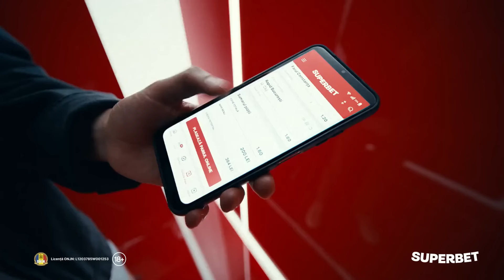LIȚĂ DUMITRU, invitat la Prietenii lui Ovidiu » EDIȚIA INTEGRALĂ (episodul 197)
Ion „Liță” Dumitru, fostul mare internațional și decar al Stelei este invitatul din această săptămână al emisiunii „Prietenii lui Ovidiu”.

De două ori cel mai bun fotbalist din România, Liță vorbește despre începuturile sale și greutățile prin care a trecut. Despre marile greșeli ale carierei și problemele avute, până la plecarea în Statele Unite ale Americii și revenirea în România.

Cu șase trofee importante câștigate în România, Liță Dumitru a evoluat zece ani în echipa națională, perioadă în care a bifat 57 de selecții și 12 goluri, având și 442 de meciuri în cea mai importantă competiție internă.

Realizator: Ovidiu Ioanițoaia
Producător: Andrei Crăițoiu